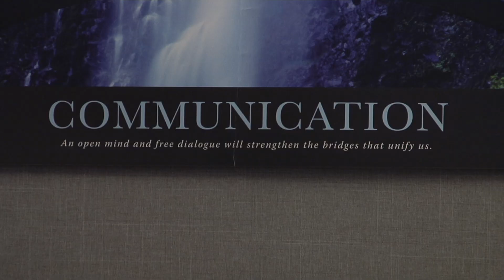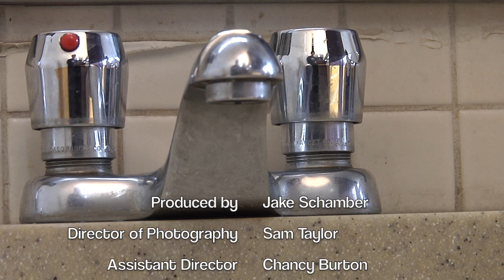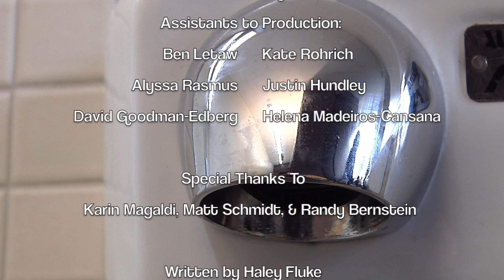Communication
Directed by: Aaron Blanton and Haley Fluke
Produced by: Jacob Schamber
Director of Photography: Sam Taylor
Assistant Director: Chancy Burton
Editor: David Goodman
Set Design: Jessica H. Therman
Costume Design: Chris Archibald Rodgers
Sound Technician: Sam Stendal
Gaffer/Runner: Jacob Tyler Shadwick
Compositor/Still Photographer: Felicia Maunu
Property Master: Kaitlyn Gaskill
Casting Directors: Alyssa Rasmus & Kate Rohrich
Make-up Artist: Seanar Letaw
Production Assistants: Ben Letaw, Helena Medeiros-Cansana, Alyssa Rasmus, Kate Rohrich, Justin Hundley
Written by Haley Fluke
Sound Design and Original Score by Jeremy Klein